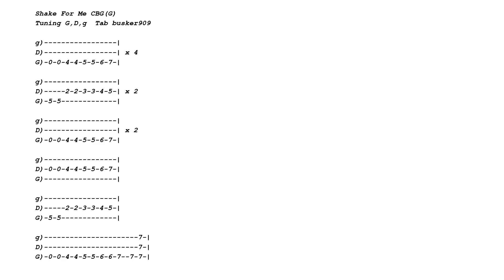Shake For Me, Howlin' Wolf, Fretless Slide "No Chat Tune & Tab" 3 String CigarBoxGuitarLesson 12bar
Video to fast? Use the settings button to change tempo. This format is for those who already play and/or don't want an explanation. The tab is posted at the end for a screen shot. How to play the main 12 bar riff to Shake For Me  Howlin' Wolf Style on a fretless 3 string cigar box guitar (CBG) just using a  slide. Great blues jam riff.